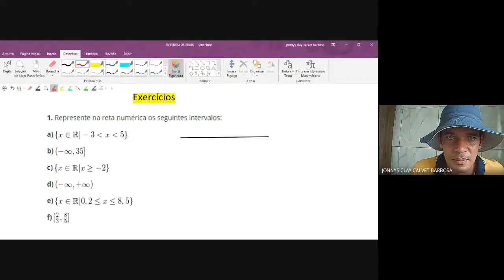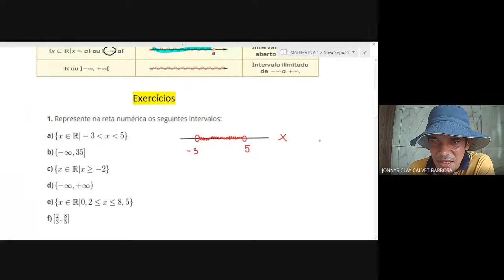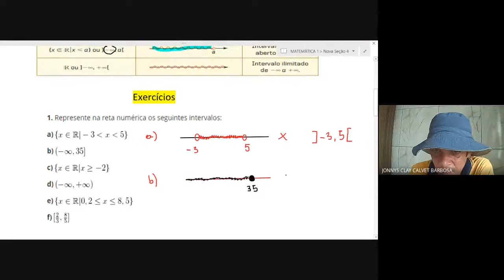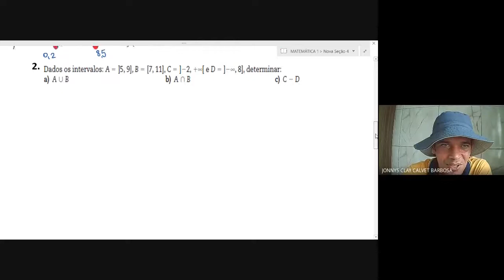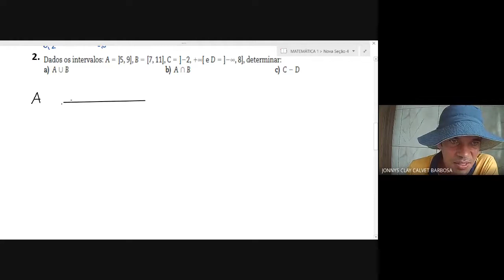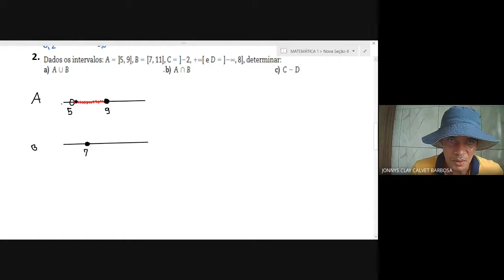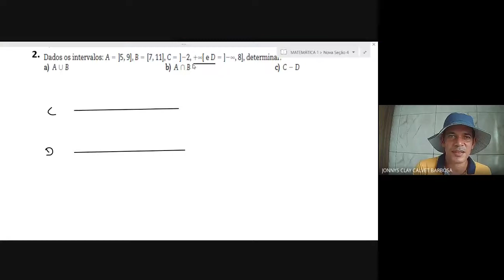INTERVALOS REAIS: RESOLUÇÃO DE EXERCÍCIOS, OPERAÇÕES E REPRESENTAÇÕES MUITO SIMPLES, MUITO FÁCIL.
Aula do dia 02 de Junho de 2021.

   Olá!!! Federalzinhos da matemática. Hoje, vamos falar sobre mais um assunto da matemática de extrema importância para aqueles que cursam o ensino médio e que pretendem realizar as provas do ENEM.

Professor Jonnys Calvet
GRADUAÇÃO: Universidade Estadual do Maranhão (UEMA).
PÓS-GRADUAÇÃO: Instituto Brasileiro de Mercado de Capitais (IBMEC).